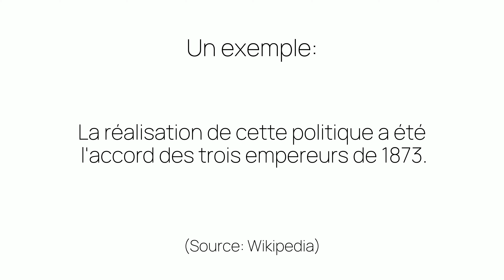Comment prononcer «empereurs» en français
Ça c'est comme on prononce «empereurs». Êtes-vous surpris ou pas du tout étonnés?